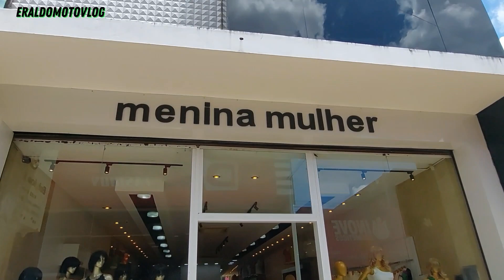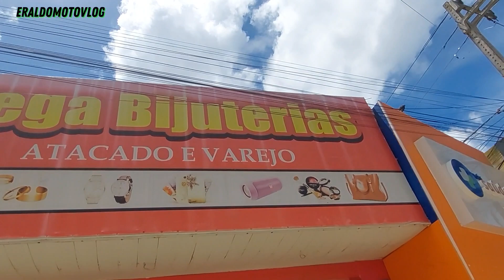rua Aníbal Lima centro de arapiraca Alagoas